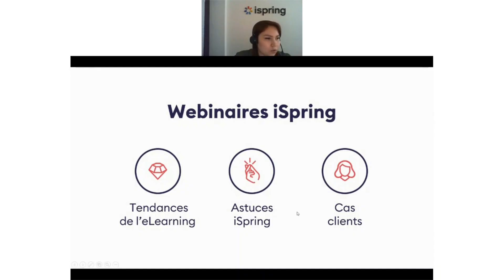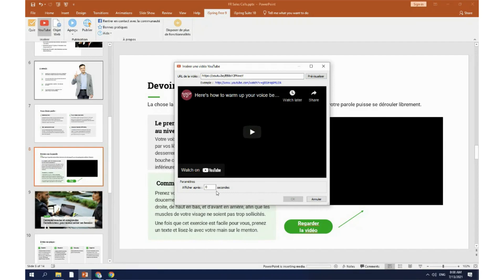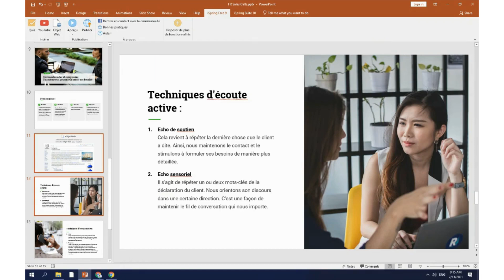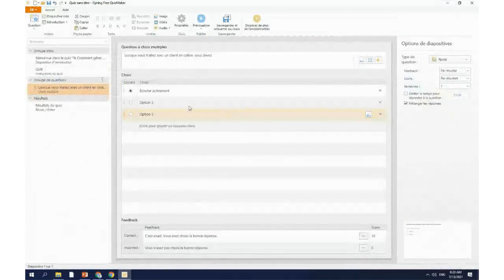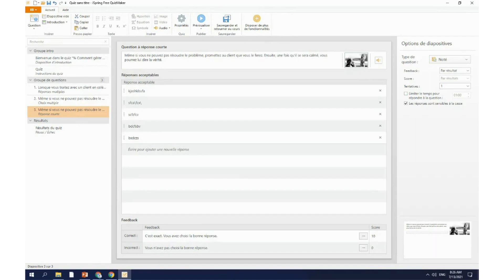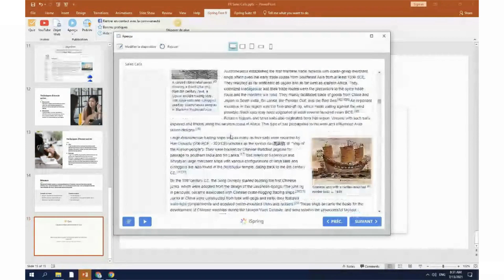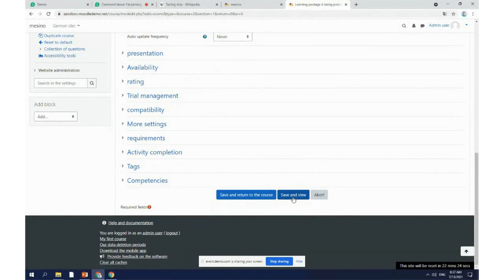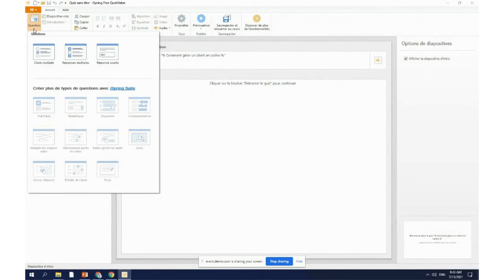Comment lancer l’eLearning sans aucun budget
Vous envisagez de mettre en place l’eLearning dans votre entreprise mais vous hésitez. Vous vous demandez si c’est la bonne solution pour vous ? Ne vous précipitez pas à investir dans un logiciel eLearning ! Commencez plutôt avec des outils gratuits afin de découvrir si l'apprentissage en ligne est ce dont vous avez besoin.

Rejoignez notre webinaire pour découvrir comment créer un cours eLearning avec l'outil auteur iSpring Free et le partager en ligne avec Moodle LMS. Tout cela sans dépenser un centime.

Au cours de cette session, vous découvrirez :
 - iSpring Free et comment il fonctionne.
 - Comment améliorer une présentation PPT avec des quiz, des objets web et des vidéos.
 - Comment publier une présentation en HTML5 ou SCORM et l’uploader sur le LMS Moodle.
 - Vous ne voulez pas attendre que cet outil vous soit présenté ? Alors téléchargez iSpring Free pour le voir en action dès maintenant !